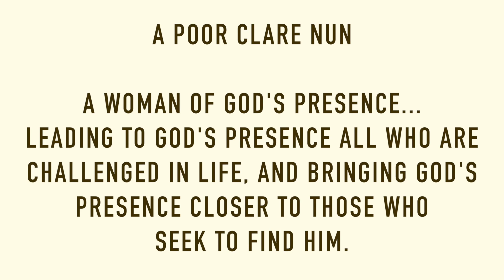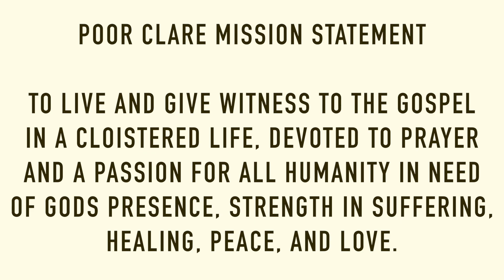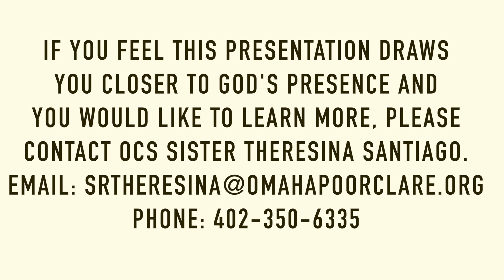Poor Clare Vocations Shortened Final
This is a shortened version of the Poor Clare Nuns vocation Video.  You can see the full vide at the below link:

A Poor Clare Nun
A woman of God’s Presence…
Leading to God’s Presence all who are challenged in life,
And bringing God’s Presence closer to
those who seek to find him.